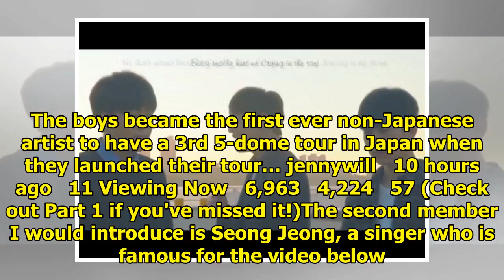Breaking K-pop news, videos, photos and celebrity gossip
jennywill   4 hours ago   125 Viewing Now   104,572   4,448   53 According to tips, EXID's Solji del...